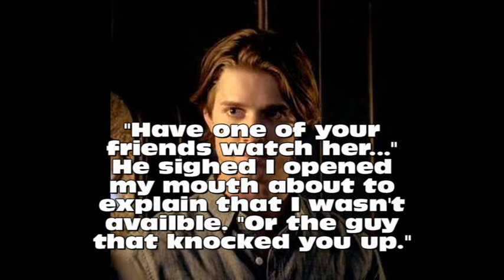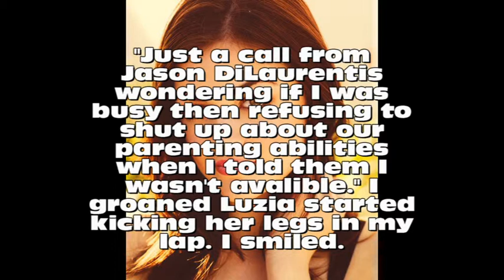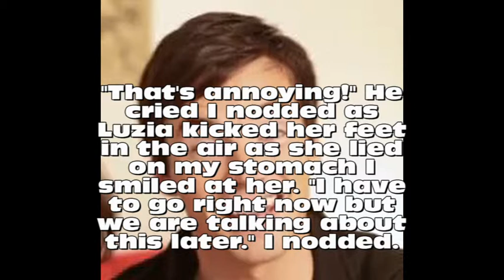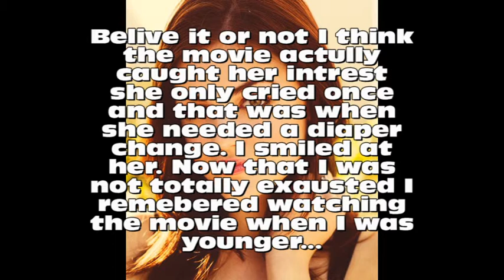What Hurts The Most Chapter Seventy Three